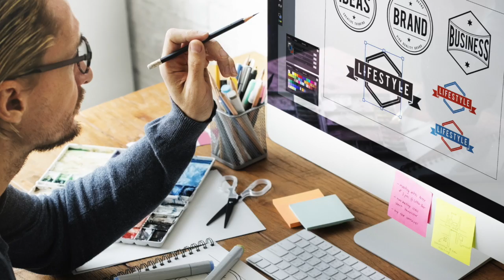JE DEMARRE DE 0 - Comment Gagner De L'argent Sur Internet ?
Bombarde le POUCE ;) Je te partage dans cette vidéo 6 conseils que j'aurais aimé recevoir à mes débuts sur internet.